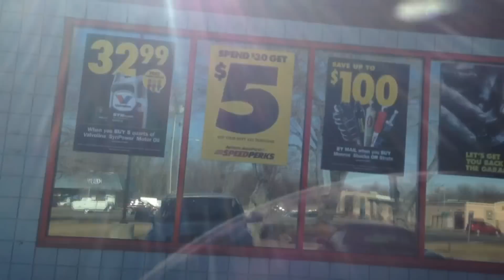Boudreau Guitars - Road trip time....